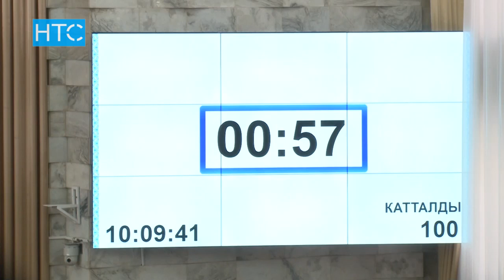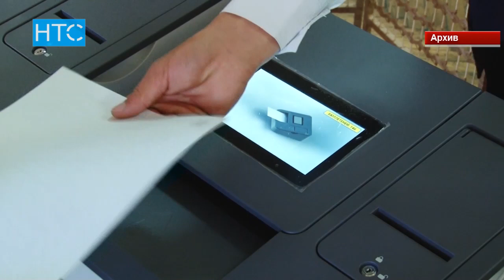Президенттик шайлоонун датасы боюнча коомдук угуулар өтөт / 26.04.17 / НТС